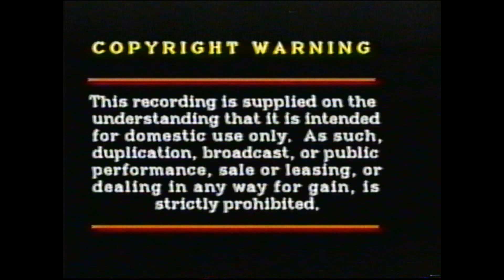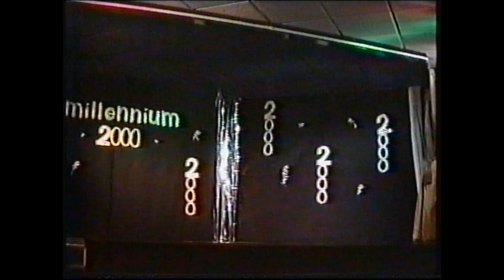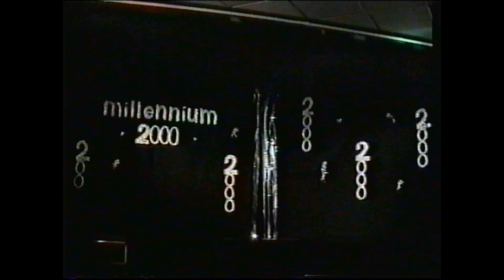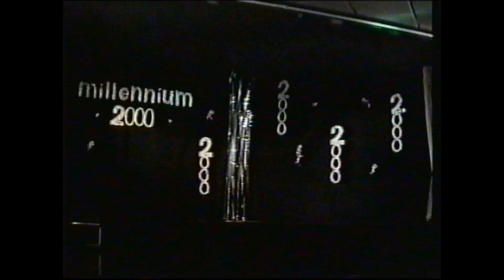IWMC 2000 Part 1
Idle Working Mens Club 2000